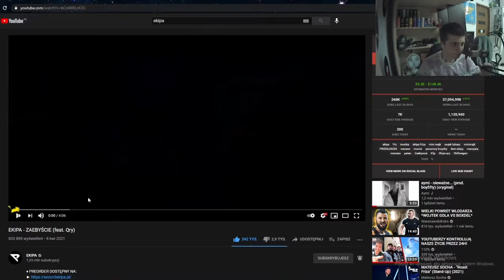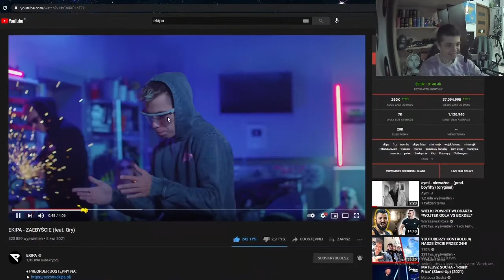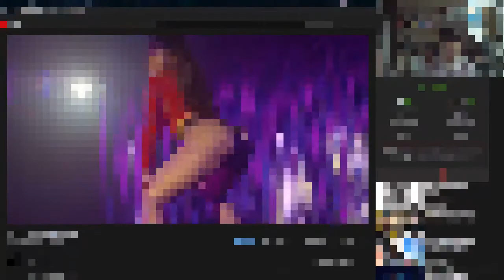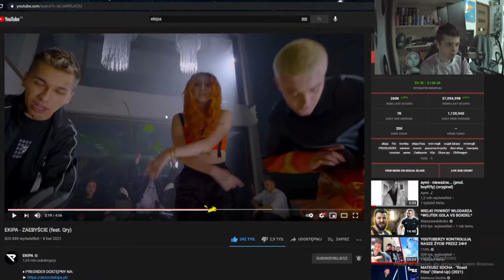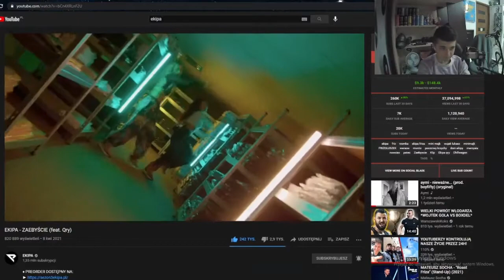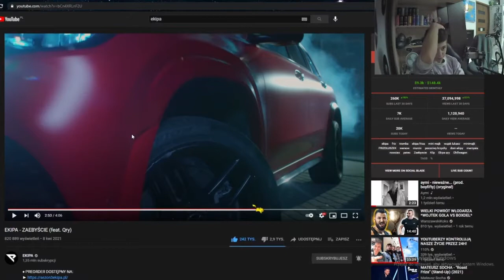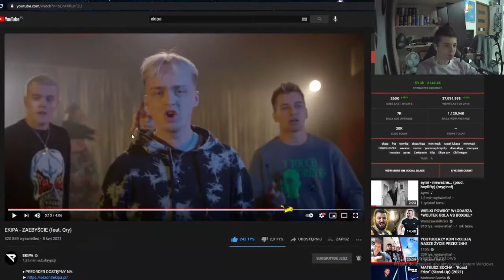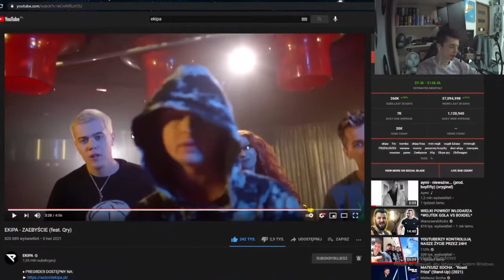REAKCJA NA NOWĄ PIOSENKE EKIPY - MOJA OCENA ? / VEVO X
Hejka w tym filmie oceniłem nową piosenkę EKIPY ,, EKIPA - ZAEBYŚCIE (feat. Qry) "
LINK DO KANAŁU MUZYCZNEGO !!! :

 🚗  Programy :
💽Adobe Photoshop CC 2012
🎬 Wondershare Filmora